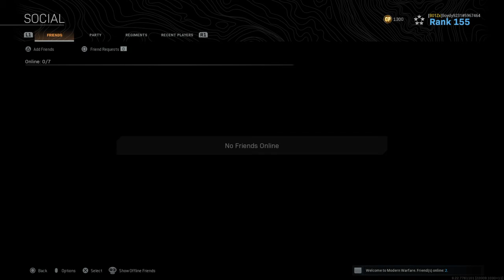Trying the bruen snipe combo